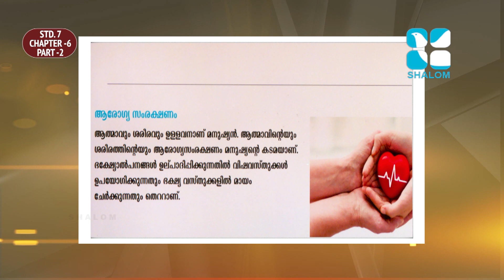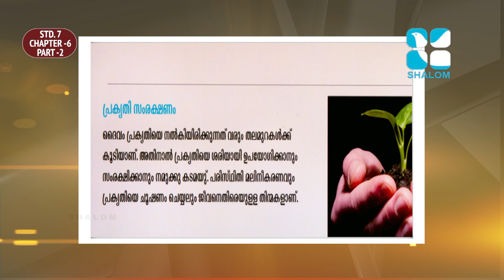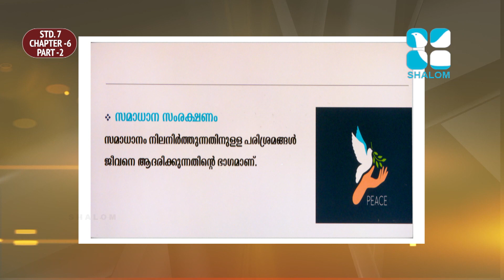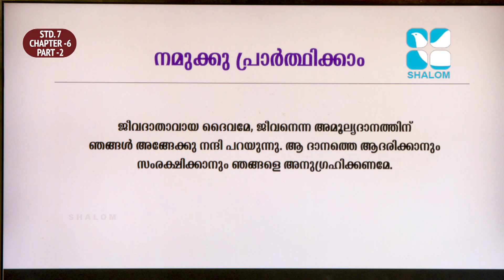Rakshayude Pathayil | STD-07 | Chapter-06 | Part-2 | AUGUST-26-2021 | ShalomTV